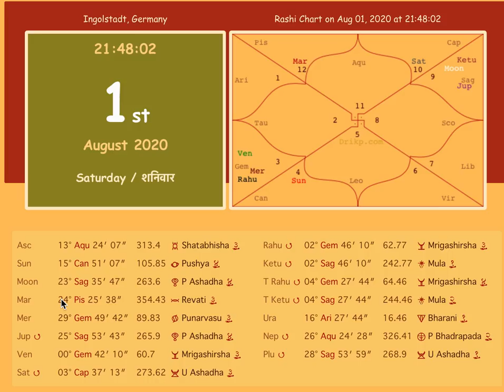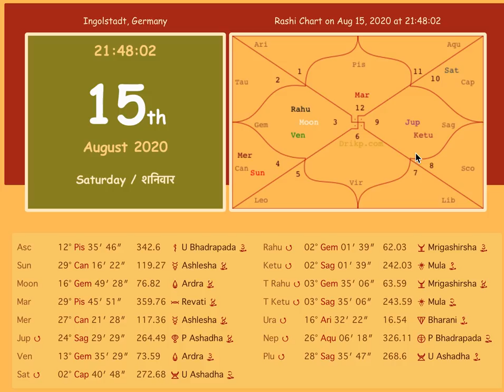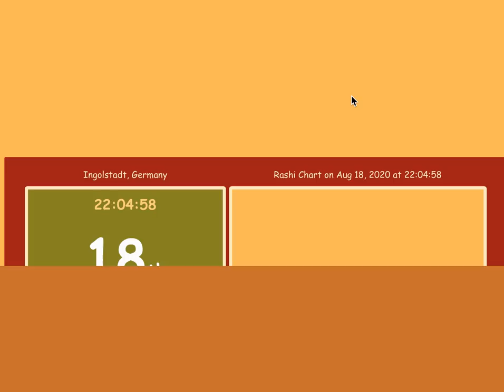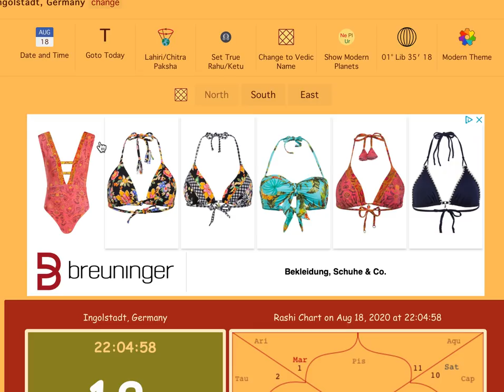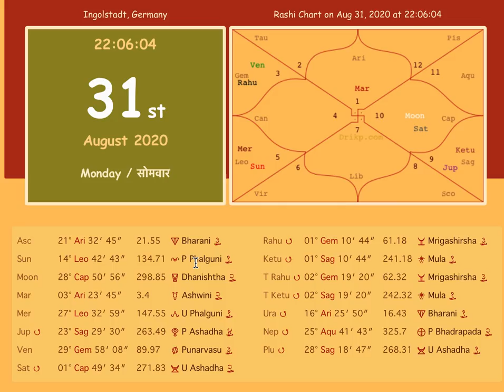August 2020 Horoscope - (Preparation for upcoming changes)